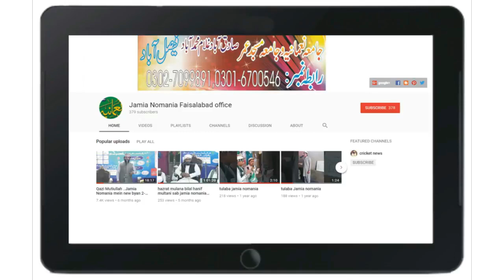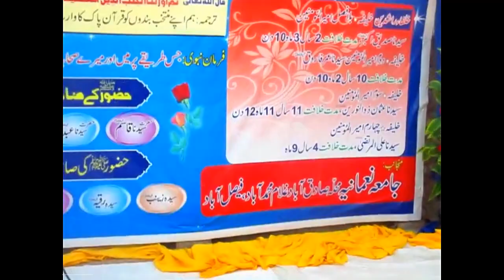Mohammad Ahmad new naat.. main hoon banda tera I Jamia Nomania Faisalabad # 5